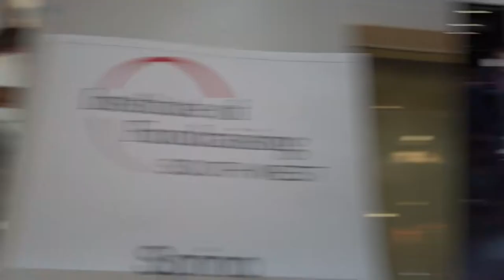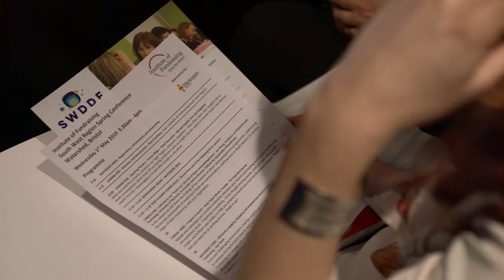Institute of Fundraising South West Conference May 2019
A short film covering the Institute of Fundraising South West Conference May 2019.

Thank you to Feed for producing this film - find out more about their work